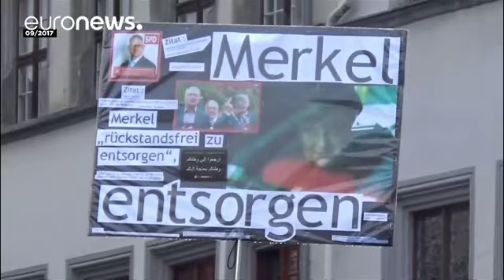Élections allemandes : Merkel imbattable ?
*Depuis le début de la campagne électorale allemande, les sondages la donnent gagnante. Après trois mandats et douze ans d'exercice, ceux qui votent pour la première fois ne connaissent presque pas l'Allemagne sans elle. Angela Merkel a connu quatre présidents français et détient le record de longévité au pouvoir en Europe.*

La timide fille de pasteur de l'ex-RDA, surnommée la "petite-fille de Kohl"